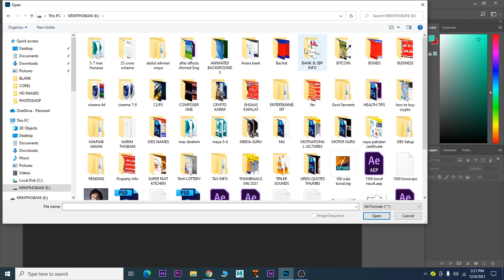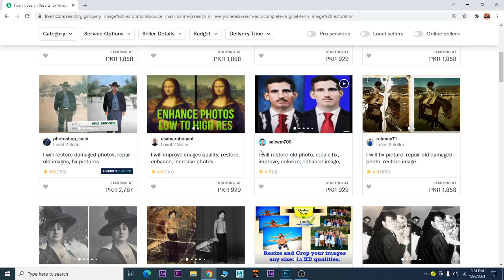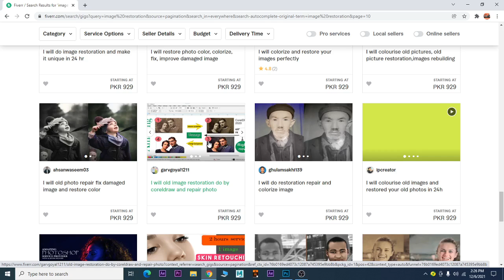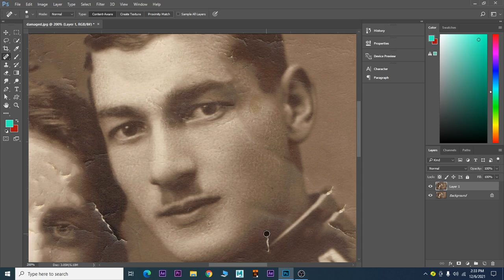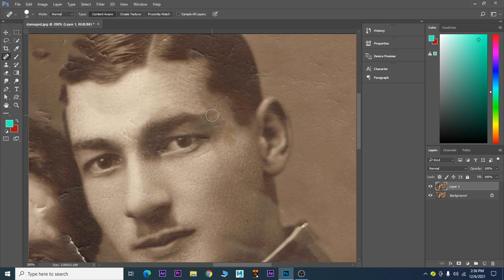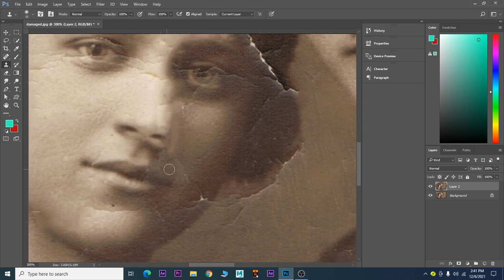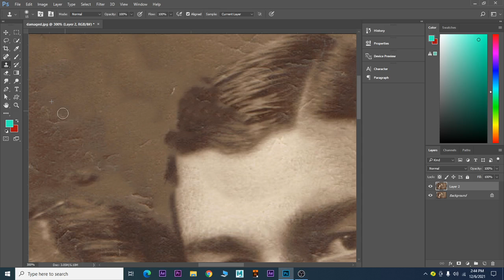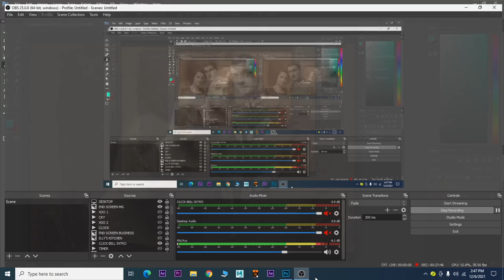ADOBE PHOTOSHOP | Restoring Damage Image Class 1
In this Series of Lectures you will Learn to Play with pixels making posters, brochures, image editing, Digital Painting, Image to Sketch, Face Clearing Techniques, Digital Makeup or Make Over, animation in photoshop, actions, blending options, facebook post creations, and many many more

ELLY'S KITCHEN
shorturl.at/fkqKP

CRYPTO KARIM CHANNEL LINK:
shorturl.at/doD36

MEDIA GURU LINK:
shorturl.at/uDY45

MOTOR GURU
Media Guru

COMPOSER ONE Link :
shorturl.at/bhlKP

SUPER FAST KITCHEN:
shorturl.at/auvDI